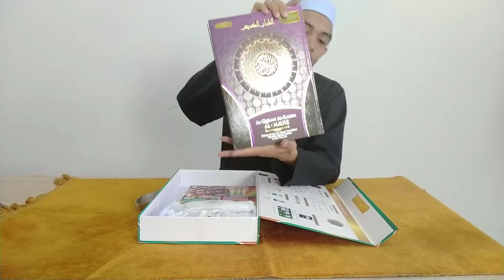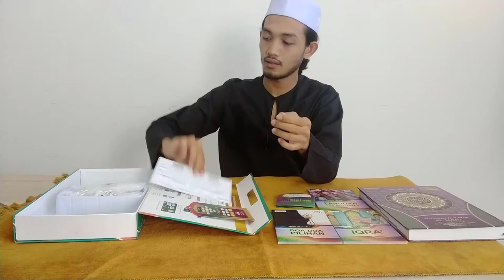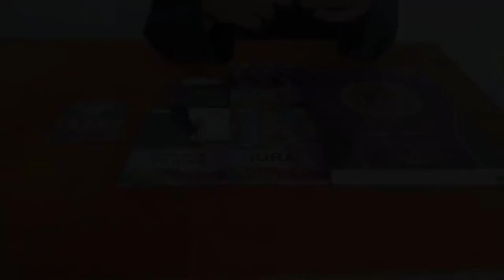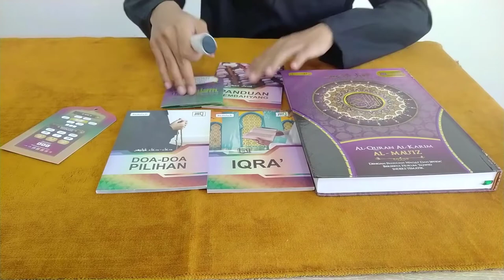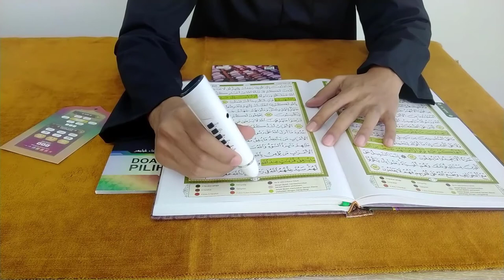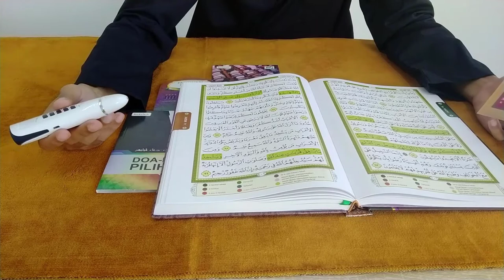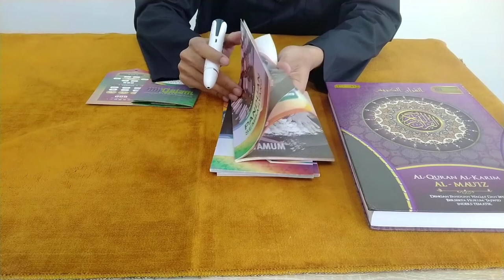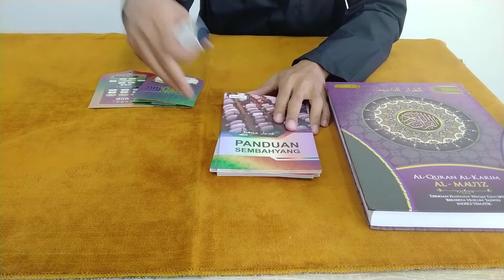Review My Qalam A4